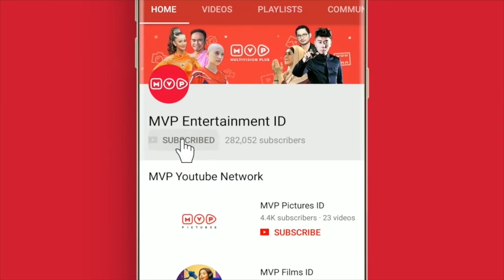FTV Hanya Kamu Episode 12 Part 2 (Vira Yuniar,Teuku Ryan,Roy Martin)